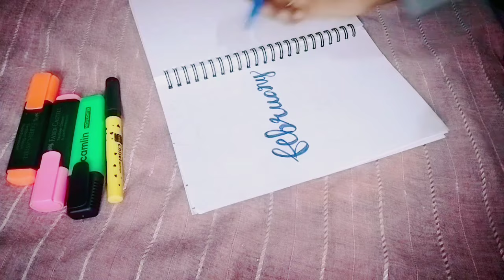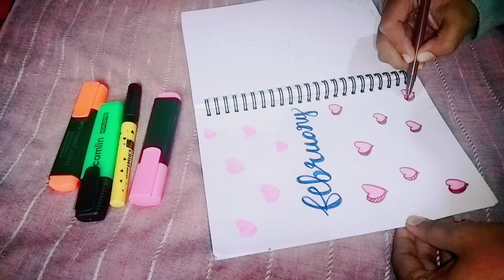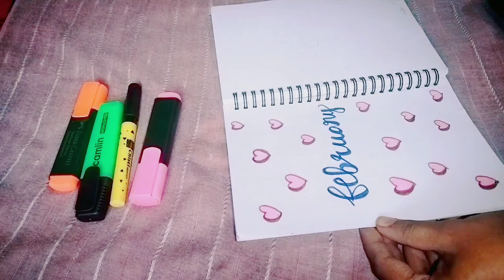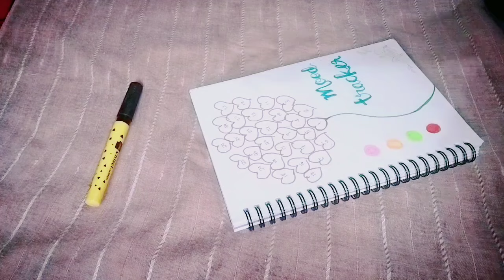ചിട്ടയോടെ പഠിക്കാം | Study Planner | February Bullet Journal | A for Apple Psc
Here I provide Comprehensive guidance and Strategies on how to prepare competitive exams. this channel is useful for psc aspirants those who preparing for all kind of psc exams

Bluetooth Headset 👇

study Lamb 👇

study table  👇

Lakshya Scert Guide👇

Lakshya Ncert Guide👇

Lakshya Degree level Rankfile👇

Classmate Notebook👇

OMR Booklet👇

Sticky notes👇

How to study psc exams for Begginers?
How to clear new pattern psc exams
what is the new pattern of psc?
How toughest psc exam?
Is SCERT is really wanded to study for psc exam?
How can i crack psc exam?
kerala Psc stydy motivation
how to study psc Begginers?
PSC English and Malayalam Study method?
khadi board ldc study method?
psc studyplan malayalam
upsc prilims current affairs strategy?
motivation to study for exam Malayalam
study day in my life motivation malayalam